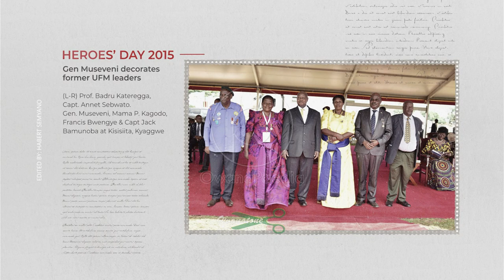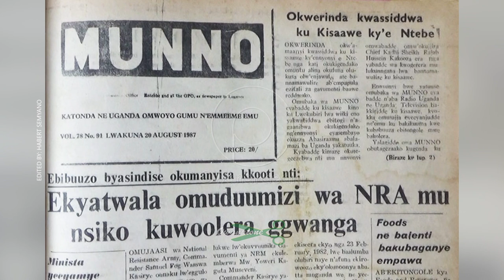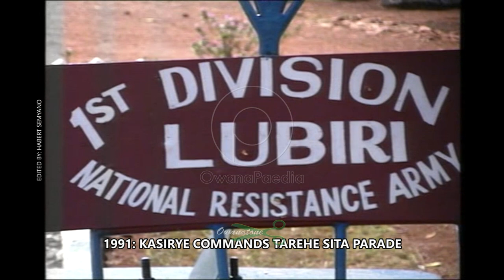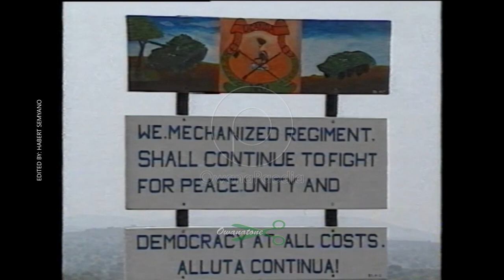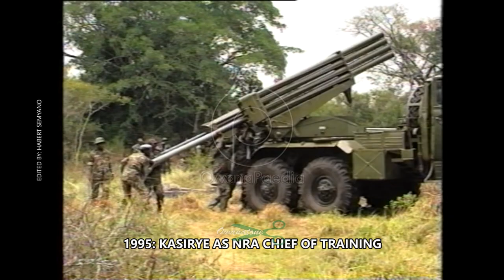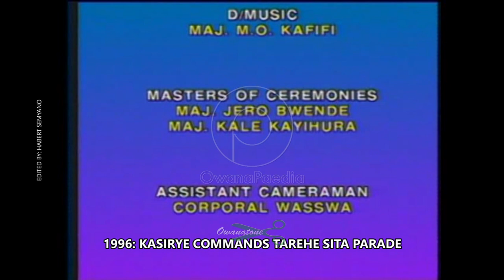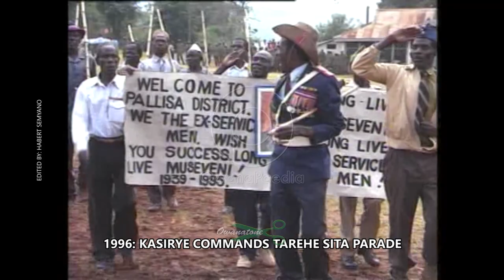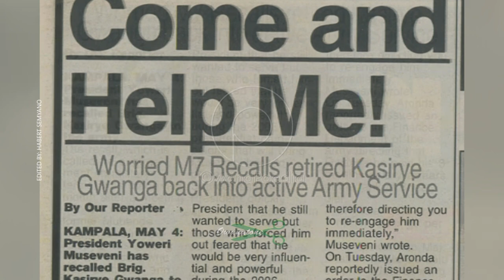BEHIND THE FOG THAT CONCEALED GEN KASIRYE GGWANGA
In the last decade of his life, this celebrated soldier generated a dense fog that successfully hid the real Ggwanga behind the untruthful image of an aged, pot-smoking and boozy, amiable bully with an itchy trigger-finger. Now Owanapaedia fans away the fog for a glimpse at the other Ggwanga…